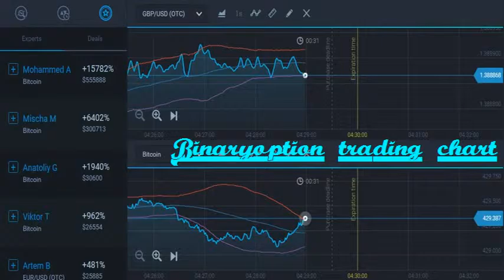FOREX TRADING CHART BINARY OPTION TRADING 2016 STRAGY EXPERTOPTION ON 15 MARCH 2016 29